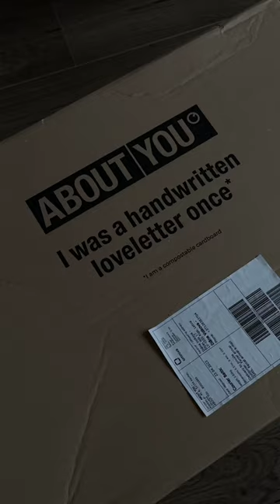spring outfit 2023 with cowboy boots